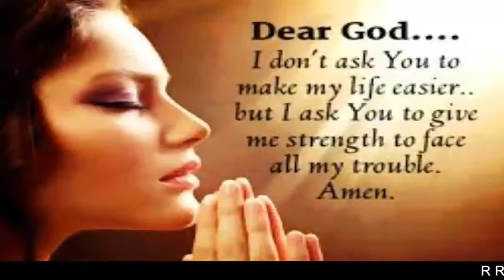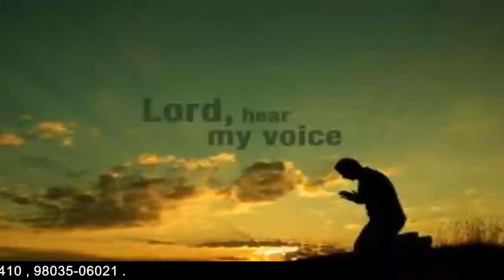New Song 🎶ਫਾਇਦਾ ਕੀਤੀਆਂ ਦੁਆਵਾਂ ਦਾ ਜਰੂਰ ਹੁੰਦਾ ਹੈ || Ranjit Robin Ministry Live Worship Song